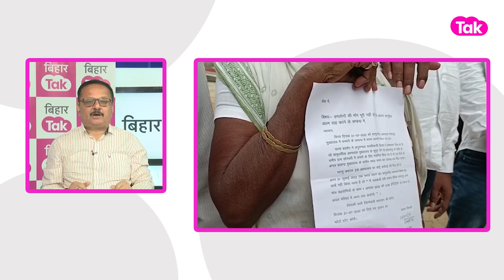Bihar के इस गांव में अस्पताल नहीं बनाने की मांग कर रहे हैं लोग, जानिए क्यों हो रहा है प्रदर्शन